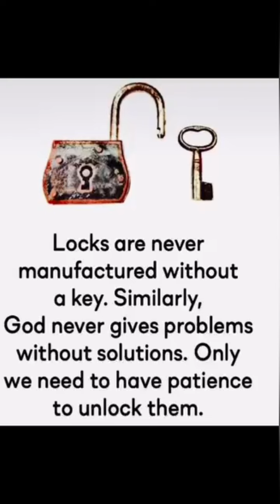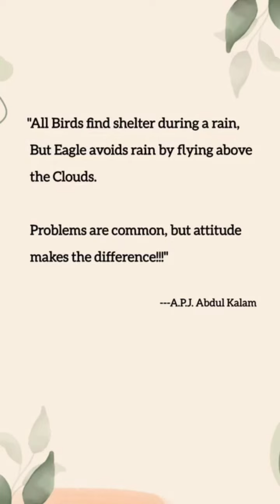success is not a word it is a way of life✍️✍️success 🏆💪